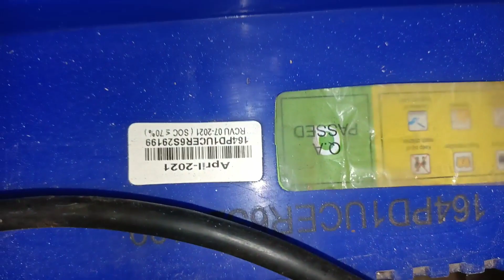New Battery ka bilkul backup nahi how to fix, बैटरी में पानी डालने के बाद नहीं मिल रहा बैकअप